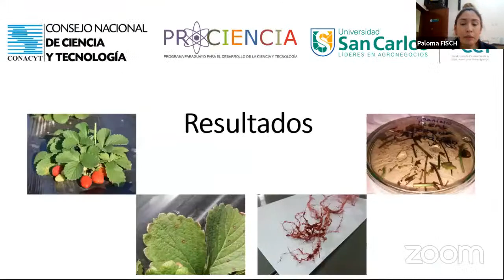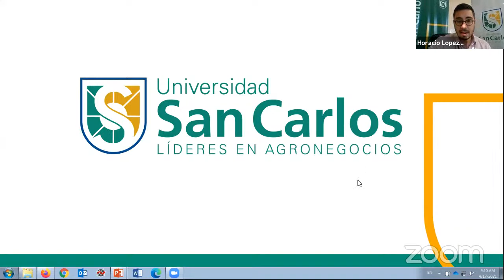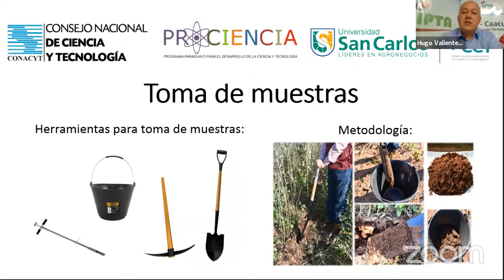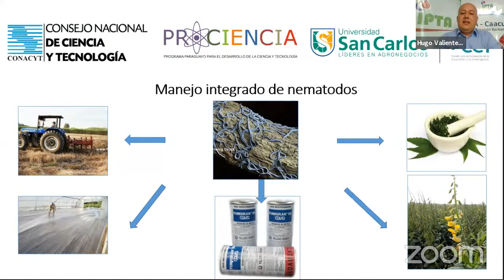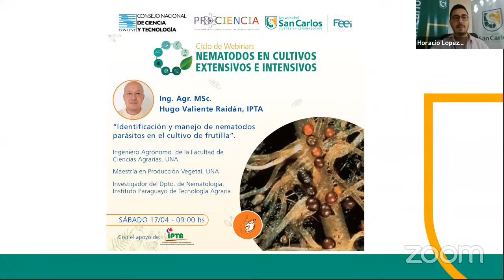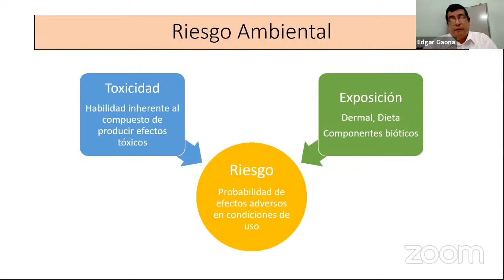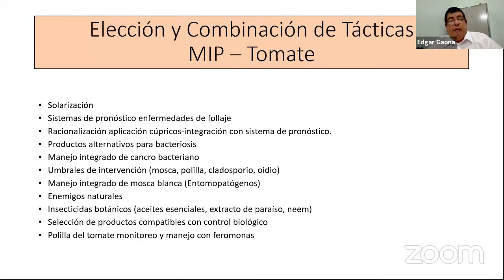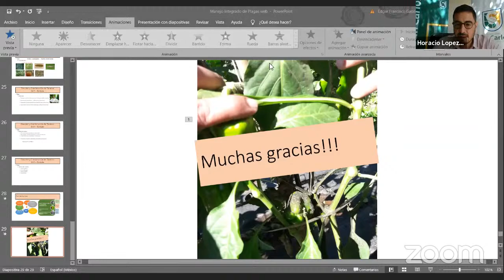2do Webinar - "Nematodos en Cultivos Extensivos e Intensivos".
• • • ¡Nᴏ ᴛᴇ ᴘɪᴇʀᴅᴀs! • • •
🗓️Sábado 17 de abril
🕘A las 9:00hs